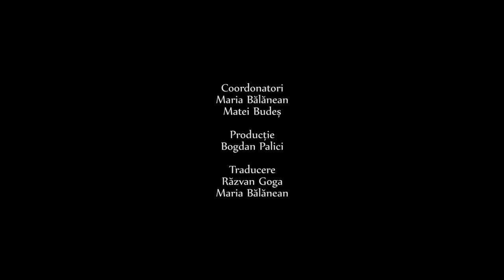08 Dubla mostenire